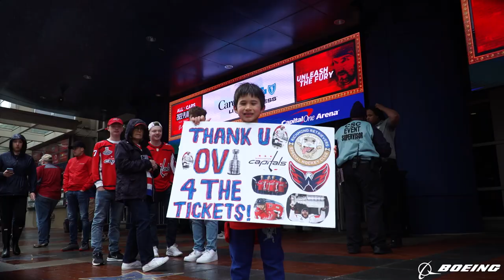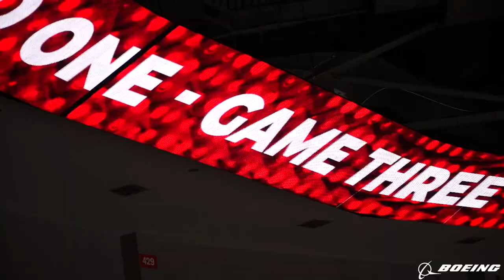ALLCAPS All-Access | CapsCats Games 2-3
For the first time in three years the Capitals got to play at home in the playoffs in front of a full building and came away with a series lead.